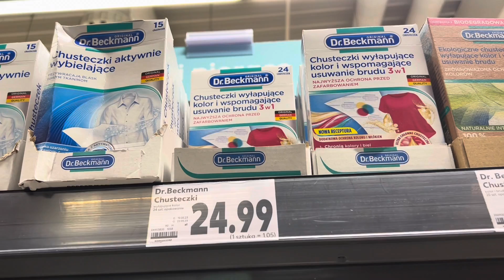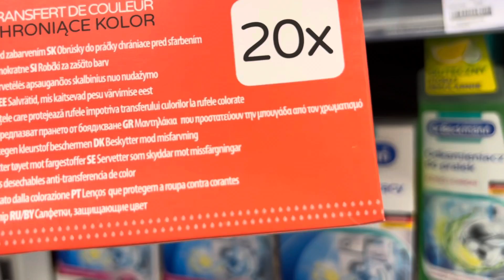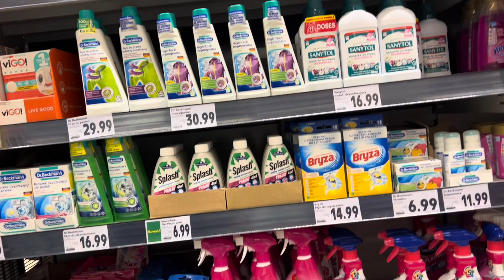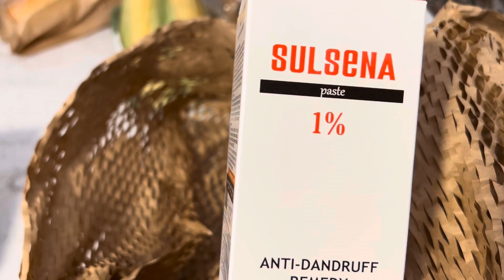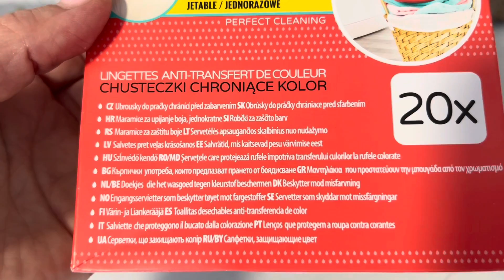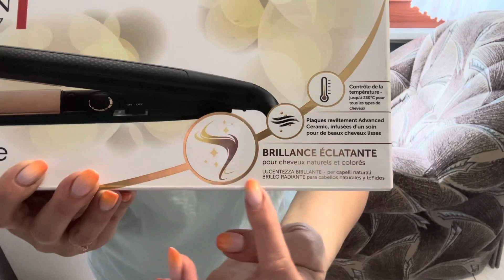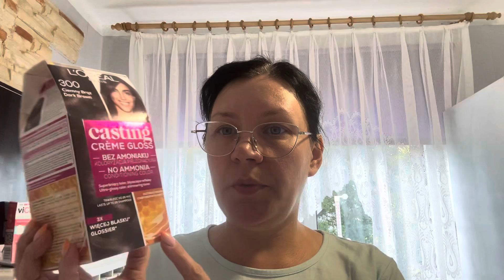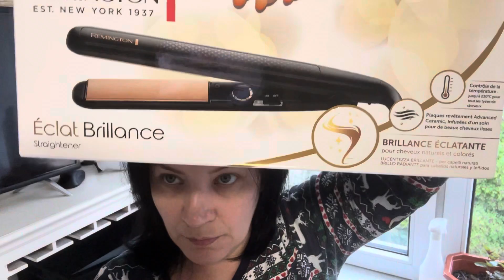Польша!Маша разбила телефон!Сколько стоит поменять экран? Дела домашние🏡 Новый утюжок💁🏻‍♀️